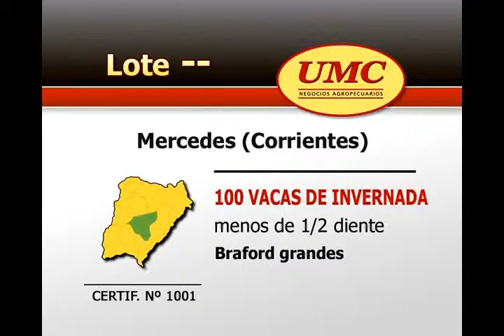07 05 12 Lote 1001